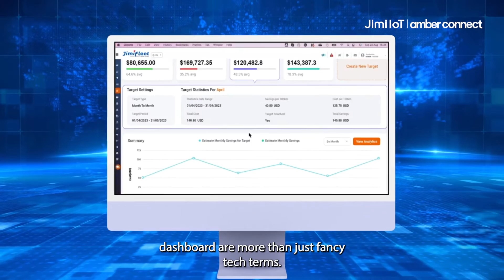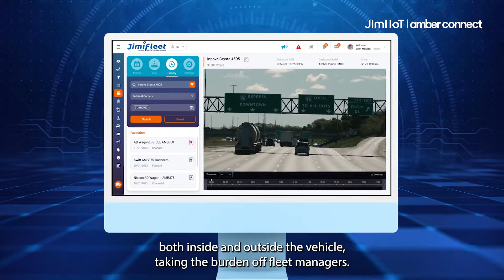Jimi Fleet A.I. has officially launched！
Exciting News! 🚀 Jimi Fleet A.I. has officially launched! 🎉

We're thrilled to announce the release of Jimi Fleet A.I., a groundbreaking software developed through the powerful collaboration between JimiIoT and Amber Connect. 🤝 This innovative solution combines cutting-edge technology with advanced analytics to revolutionize fleet management like never before.

With Jimi Fleet A.I., fleet managers can now harness the power of artificial intelligence to optimize operations, enhance efficiency, and improve overall performance. From real-time vehicle tracking to predictive maintenance insights, our software offers a comprehensive suite of features designed to streamline fleet management processes and drive success.

Join us as we embark on this exciting journey to transform the future of fleet management! 🌟